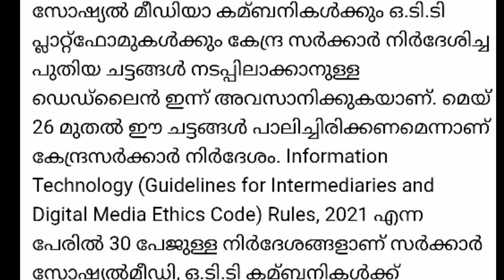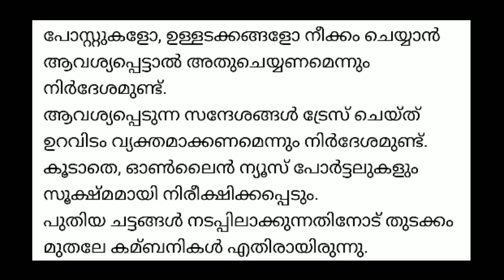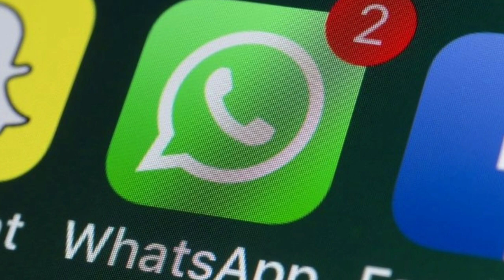ഇന്ത്യയിൽ നാളെ വാട്സപ് നിരോധനം? ഞെട്ടിപ്പിക്കുന്ന വാർത്ത WHATSAPP BAN IN INDIA BREAKING NEWS TWITTER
Topic :- ഇന്ത്യയിൽ നാളെ വാട്സപ് നിരോധനം? ഞെട്ടിപ്പിക്കുന്ന വാർത്ത